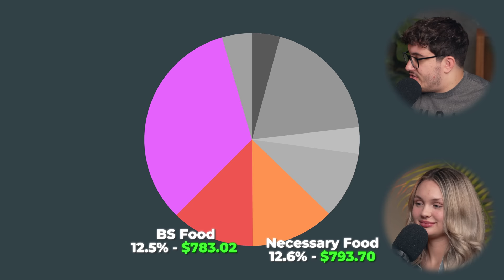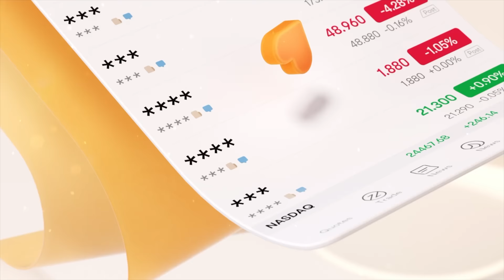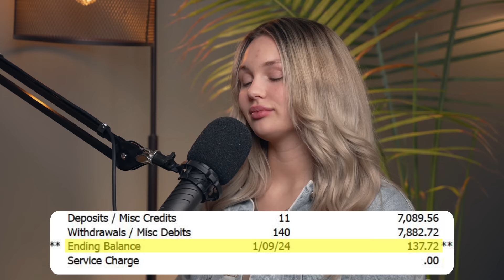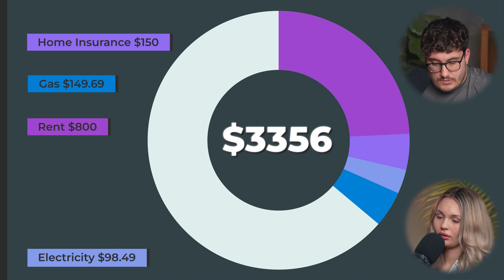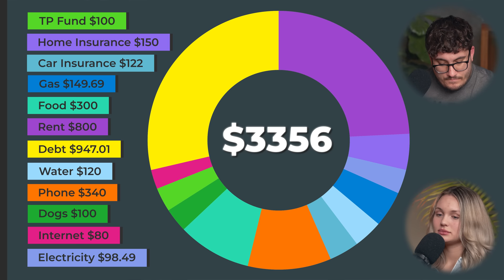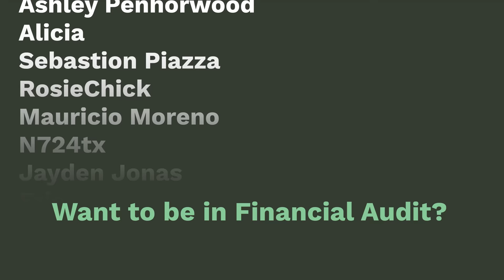Stupidest Car Debt I’ve Ever Seen | Financial Audit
to get up to 15 free stocks from moomoo U.S when you make a qualified deposit + earn 5.1% on uninvested cash + an additional 3% APY Coupon for 3 months!! Terms & Conditions Apply.

▶Resources I use/would use (with discounts/sign-up bonuses):

1) Checking & Savings: Get up to 4.60% APY, pay no account fees, and earn up to $250 when you sign up and set up direct deposits.

2) Start investing: Click this link to get up to 15 free stocks from moomoo U.S when you make a qualified deposit. Terms & Conditions Apply

3) Coursecareers: Get qualified for a better job and increase your income

4) Mint Mobile: Cellphone bills are too expensive, use my link to find a plan starting as low as $15/month in just 15 minutes with my partner MintMobile

5) Online security: Protect your online privacy and security NOW and for free by following my link Aura

▶Fun things:

1) Exclusive episodes, private Discord, BTS, and a special thank you

Chapters:

00:00 Coming up
00:12 Job and income
03:32 So we're diving right in
07:28 You have these at 20!
07:32 Moomoo
12:31 Your outlook on finances is insane
17:54 Stop acting like a child
20:10 She has TWO Jaguars
26:40 You don't care about anything...
31:41 Laser hair removal?
36:13 Overdraft queen
41:21 Why are you dating this child?!
43:10 Here's the plan?
46:33 SOFI
51:00 Hammer Financial Score